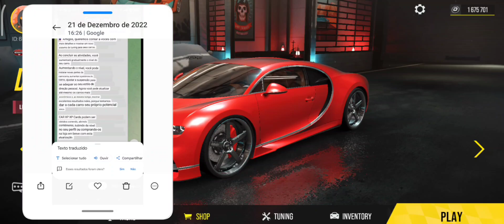New Update - Drive Zone Online Essa Atualização Vai Da o Que Falar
Essa atualização está simplesmente incrível mais... muito gente não vai gostar do que vai acontecer no drive zone online

🔻SEGUE NOSSAS REDES SOCIAS🔻